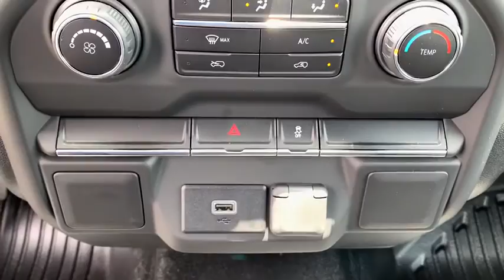2020 Chevrolet Silverado_3500HD Lake Wales, Haines City, Bartow, Winter Haven, Auborndale, FL 204100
New 2020 Chevrolet Silverado_3500HD available in Winter Haven, Florida at Chevrolet Center. Servicing the Lake Wales, Haines City, Bartow, Auborndale, FL area.
2020 Chevrolet Silverado_3500HD 4WD Crew Cab 172 Work Truck - Stock#: 204100 - VIN#: 1GC4YSE74LF172531

Chevrolet Center
101 Cypress Gardens Blvd

: IPod/MP3 Input Back-Up Camera AUDIO SYSTEM CHEVROLET INFOTAINMENT. ENGINE 6.6L V8 WITH DIRECT INJECTION. TRANSMISSION 6-SPEED AUTOMATIC HEAV. 4x4 Hitch. WHY BUY FROM CHEVROLET CENTER?: Carrying on the family tradition Sam and Frank Portlock have dedicated themselves to creating an environment where customers are welcomed like family. We have achieved top customer satisfaction from the beginning and we continue today. Same Name. Same Ownership. Same Great Service. Your Center for Chevrolet Since 1958. OPTION PACKAGES: TRANSMISSION HEAVY-DUTY (STD) ENGINE 6.6L V8 WITH DIRECT INJECTION AND VARIABLE VALVE TIMING GASOLINE (401 hp [299 kW] @ 5200 rpm 464 lb-ft of torque [629 N-m] @ 4000 rpm) (STD) CHEVROLET INFOTAINMENT 3 SYSTEM 7 DIAGONAL COLOR TOUCHSCREEN AM/FM STEREO. Additional features for compatible phones include: Bluetooth audio streaming for 2 active devices voice command pass-through to phone Apple CarPlay and Android Auto capable. (STD).